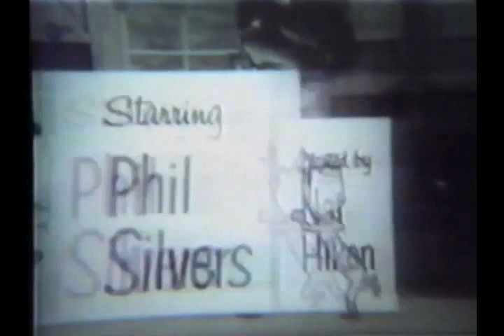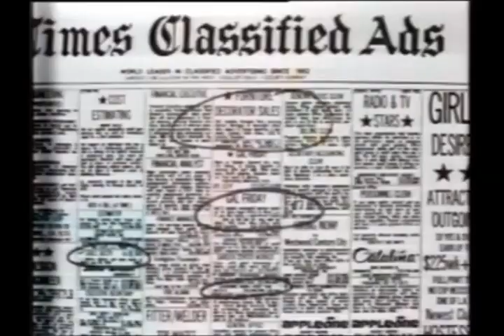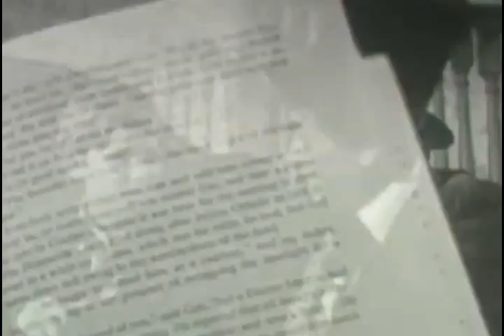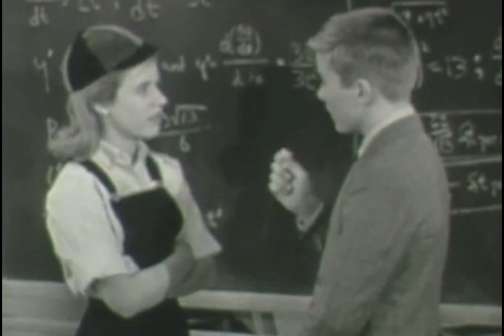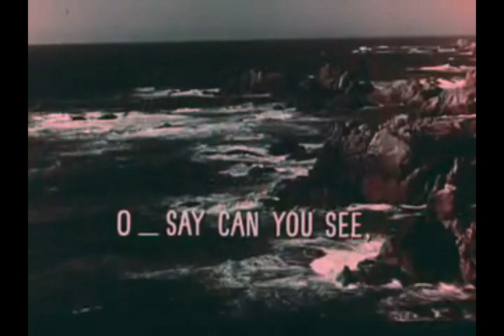The FredFlix Yesterday Machine #4